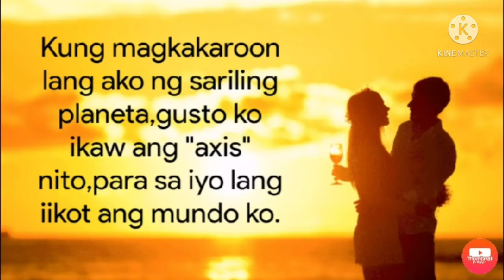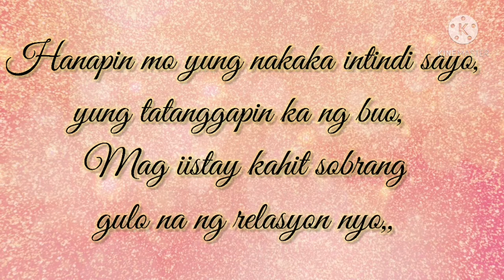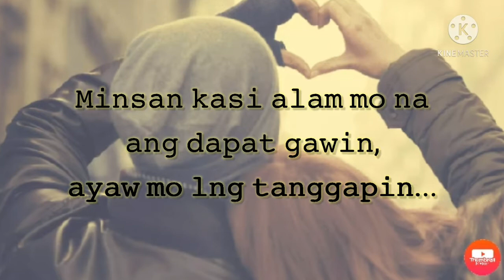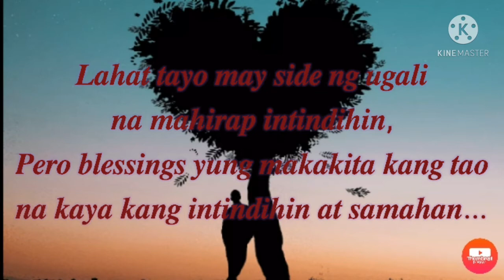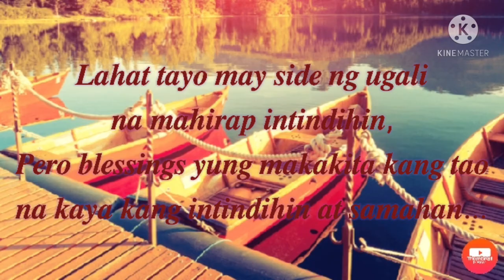HUGOT LINES/ COMPILATION 1